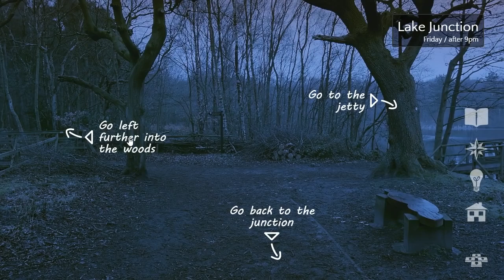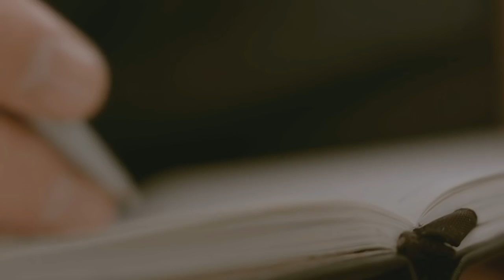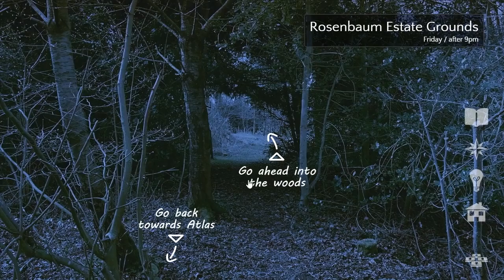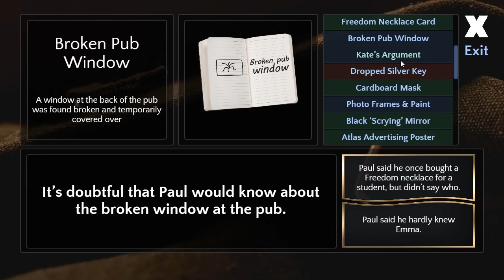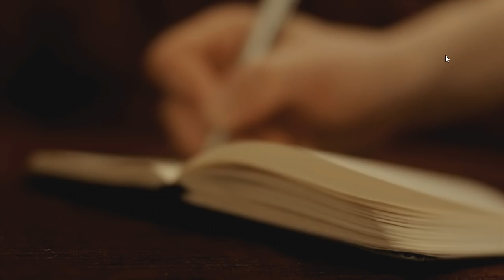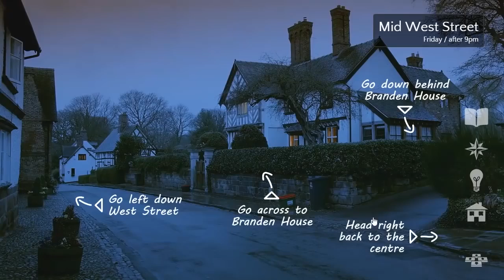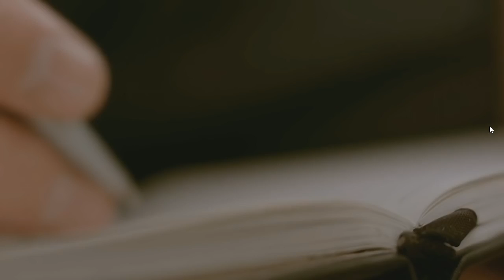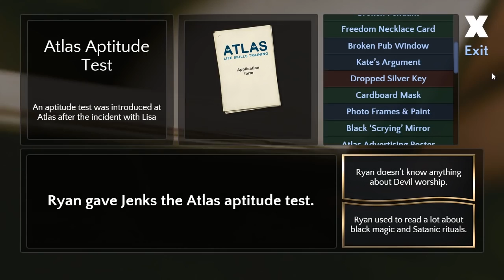CONTRADICTION: DEMONS in the Mirror!! - 8 - TFS Plays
Contradiction, the all-video, murder mystery adventure is a stellar FMV detective game, and Inspector Jenks and a colorful cast provide a ridiculous amount of laughs and intrigue. Spot the Liar!!